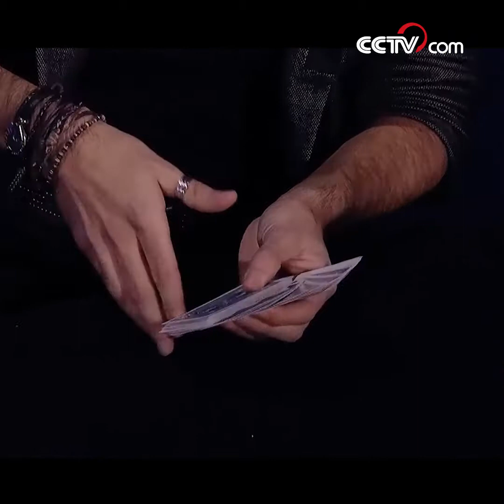Tour de magie avec des cartes|CCTV Français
Admirons la représentation de magie merveilleuse donnée par le célèbre prestidigitateur espagnol Adrian Vega !